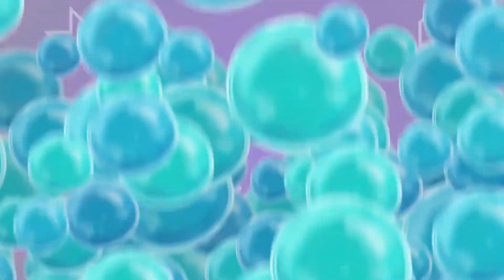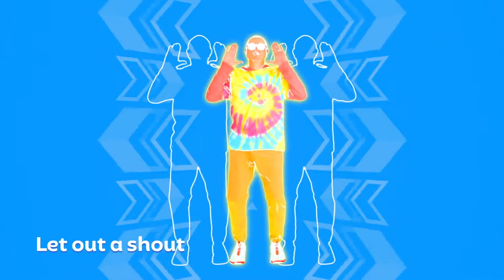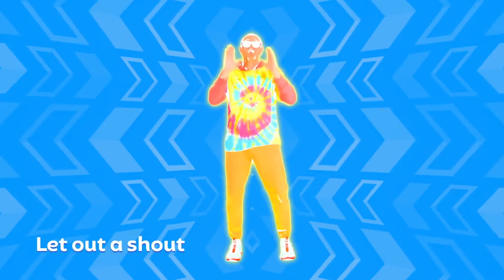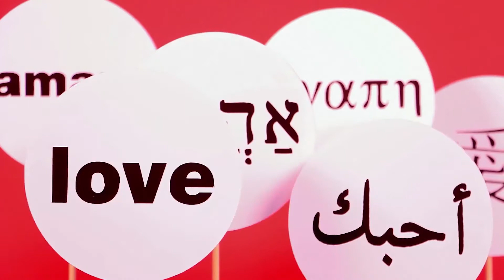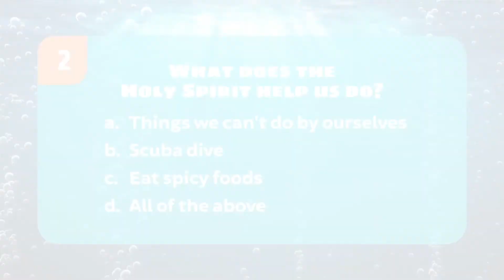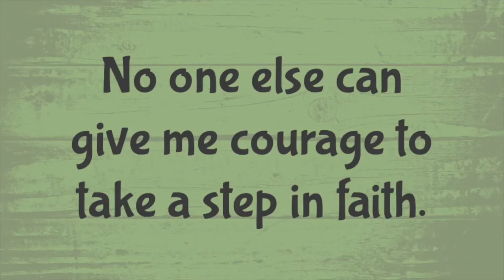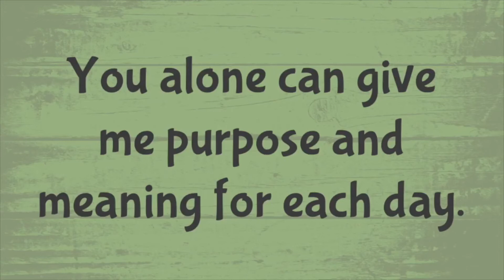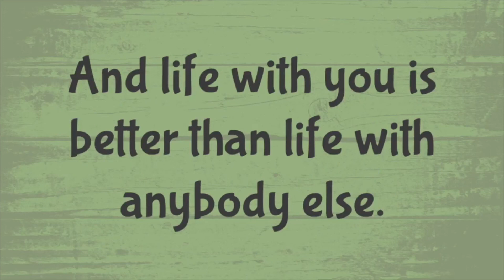GF KIDS PRIMARY SCHOOL DIVE IN AT HOME WEEK 7